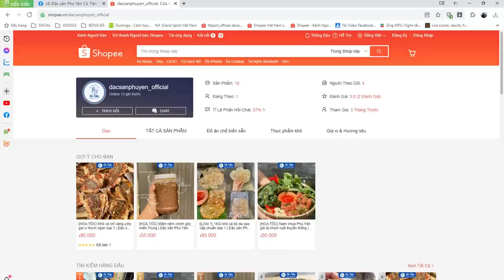THY FREESTYLE đá bóng mùa TẾT QUÝ MÃO mừng xuân cùng SEA FC & LÊ BẢO MINH FC tại sân Phạm Minh Giang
Đặc Sản Phú Yên Cô Tiên